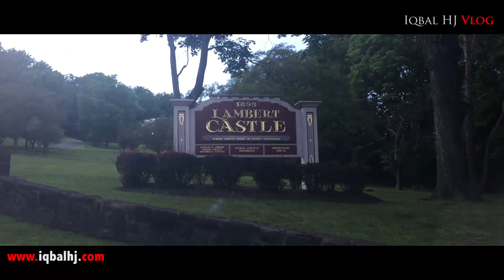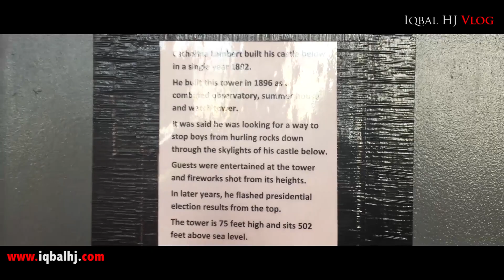Iqbal HJ Vlog 04 || New Jersey, USA || 4th July fireworks 2017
Welcome to my Vlog #04 on 4th July fireworks 2017 || Hope you will Enjoy || Like || Comment || Share || Jazakallahu khairan